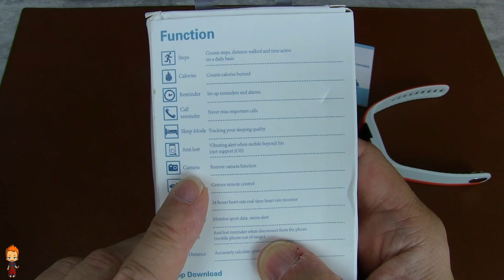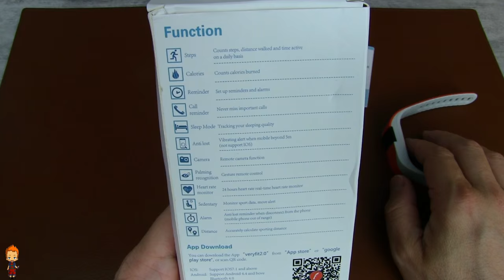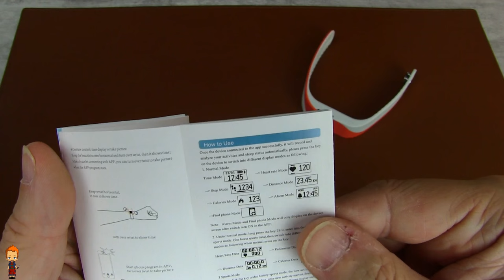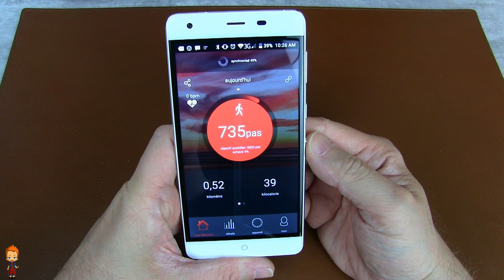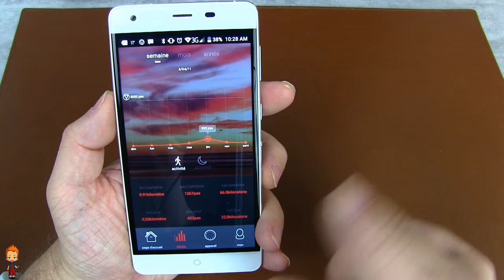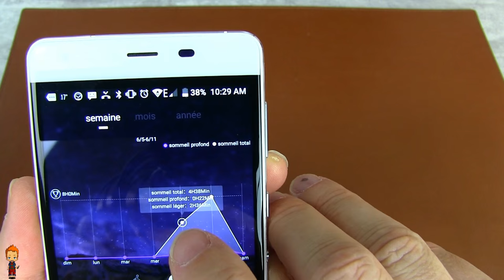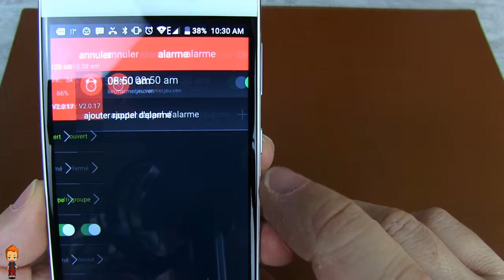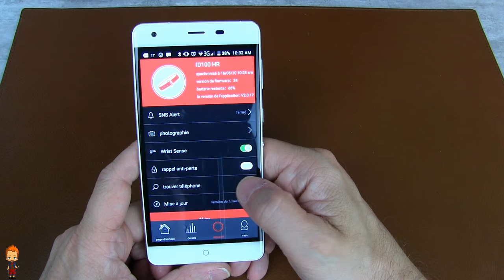TechVlog 77 - Annonce GIVEAWAY et TEST Smart Bracelet AIWEAR M2S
TechVlog-77

Présentation d'un bracelet de sport le M2S de la marque Aiwear qui vous permettra de capturer l'ensemble des informations nécessaires à vous amis sportifs.
Plus léger qu'une smartwatch et tout aussi effeicace grâce à l'application à télécharger Veryfit 2.0

Un bracelet incroyablement efficace qui sait se faire oublier lorsqu'il est à votre poignet.

Ce bracelet est au prix de 15 euros !